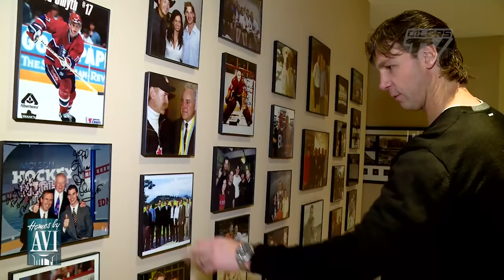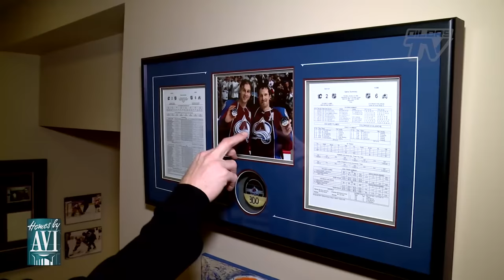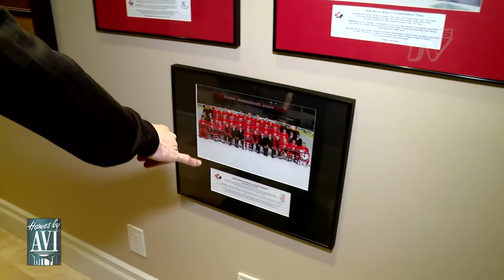Homes by Avi & the Edmonton Oilers: Ryan Smyth takes us on a tour of his home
Ryan Smyth takes us on a tour of his beautiful home.